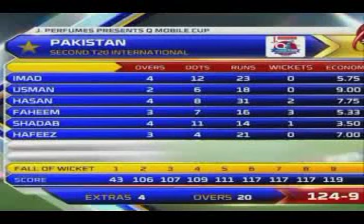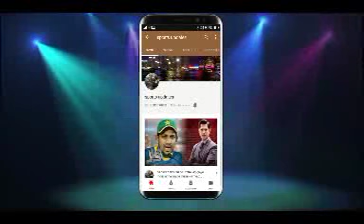Pakistan vs Sri lanka 2nd t20 2017 full highlights 27 oct 2017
pakistan vs sri lanka t20 2nd  2017 highlights from abu dhabi